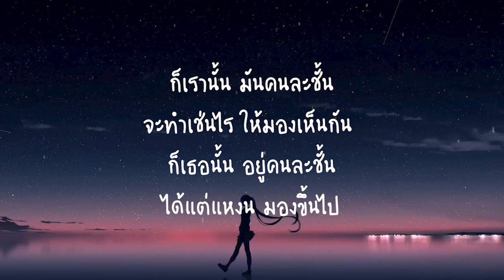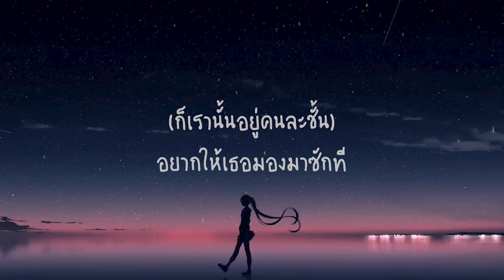JAONAAY - คนละชั้น (เนื้อเพลง)